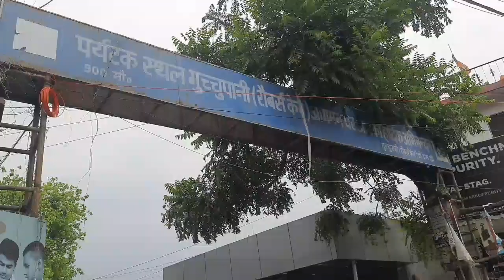Aj To Maza Hi Aa Gya☺️ Robbers kave dheradun roorkee roorkeevlog smile wave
my volging setup
my phone- relme c11
My  Tripod - Gorilla tripod

I from kalagrah Pauri Garhwal
and currently living in Roorkee Uttarakhand

I m working às lecturer in a technical education institute for my living.

thank you all...😄l